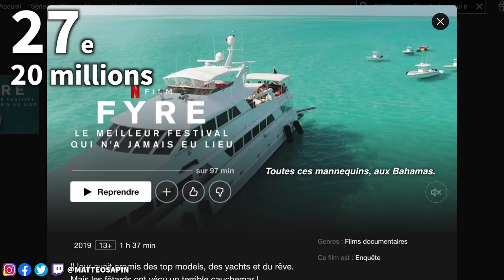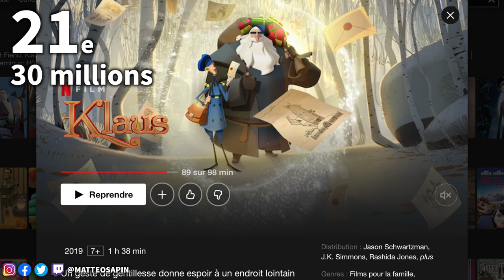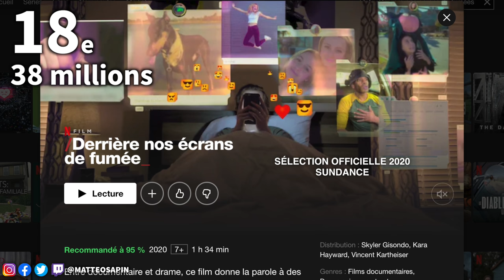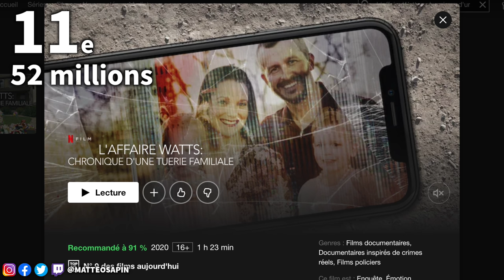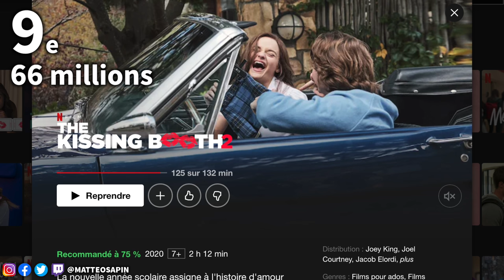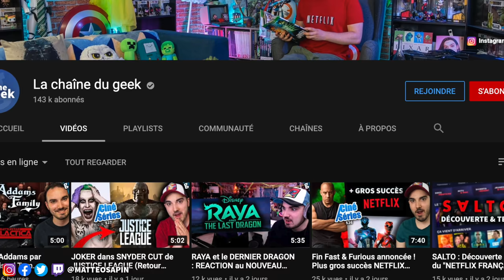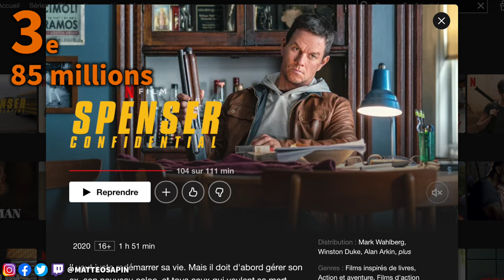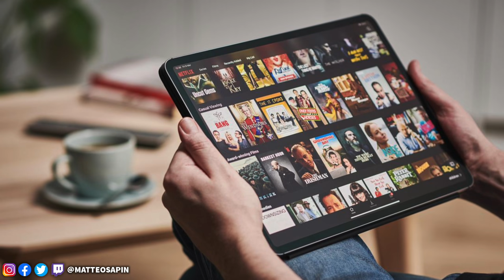Les PLUS GROS SUCCÈS NETFLIX de tous les temps ! (films)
Classement des films les plus vus sur Netflix de tous les temps !
❤️ Pour soutenir la chaîne :
Deviens Sponsor (vidéos en avant-première, vidéos exclusives et quelques surprises) ! (code "chainedugeek" pour -25% dès 3 articles avec livraison OFFERTE)

👀Un mois d'essai gratuit à Amazon Prime vous intéresse (Prime Video, Twitch Prime, etc...) ?

❌Pas d'insultes